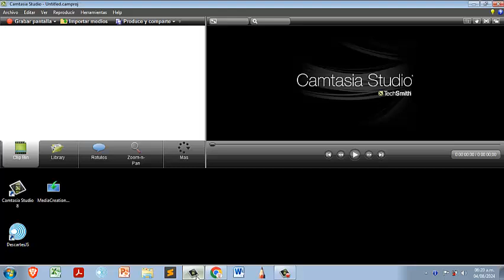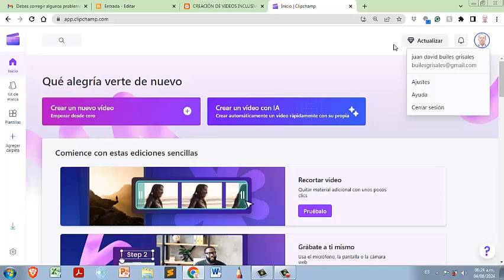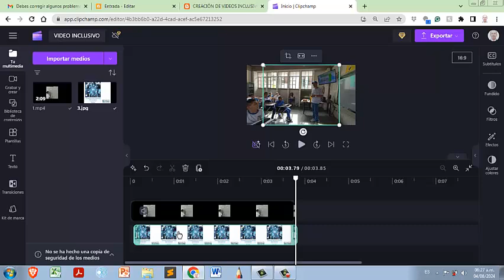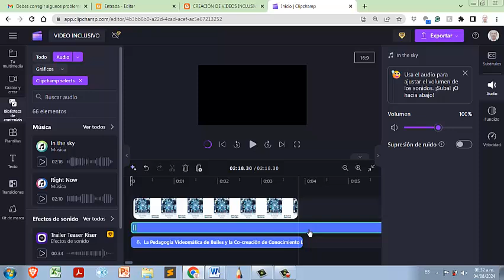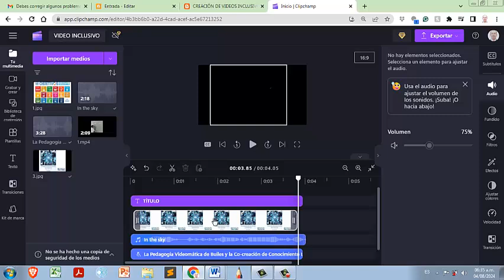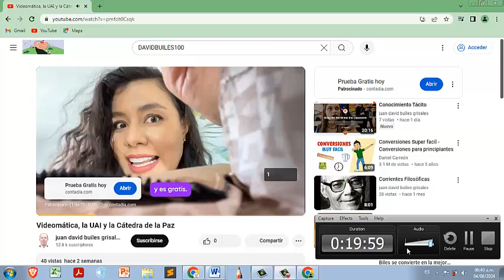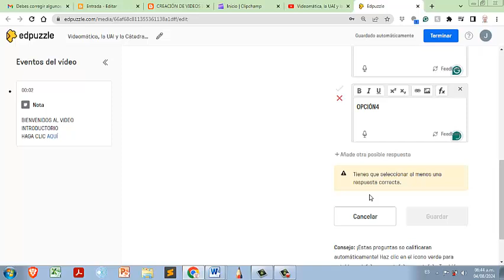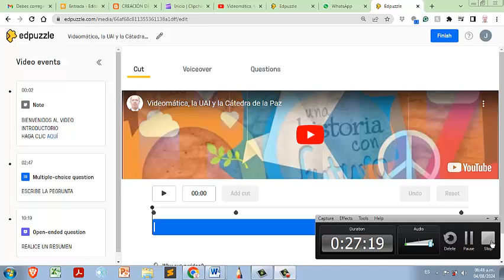CREACIÓN DE VIDEOS INCLUSIVOS